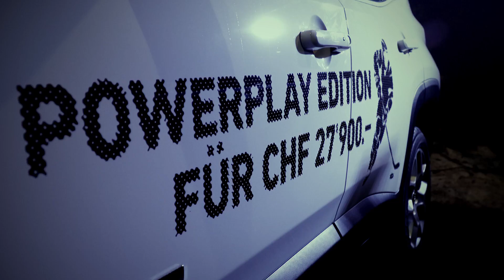Champion 2017 @Swiss Ice Hockey Cup – Kloten Flyers